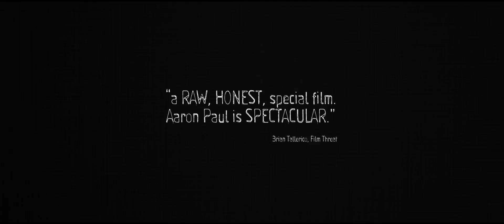HELLION Movie (Aaron Paul, Juliette Lewis) Trailer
"Explosive" - "HELLION is Heavy Metal Lyrical"

Aaron Paul stars in this riveting drama about a family under siege. Hard-drinking Texas single dad Hollis struggles to raise his two boys, including rebellious teenager Jacob (first-time actor Josh Wiggins in a stunning breakthrough performance). Seething with anger, Jacob finds release in the high-risk, white-knuckle world of motocross—but his increasingly reckless behavior threatens to spin out of control. Academy Award nominee Juliette Lewis co-stars in this thrilling saga of fathers and sons that builds towards a heart-stopping climax, all set to an electrifying heavy metal soundtrack.

HELION Trailer
Directed by Kat Candler
Cast : Aaron Paul, Juliette Lewis, Josh Wiggins
Release Date : In Theaters & on Itunes June 13th, 2014